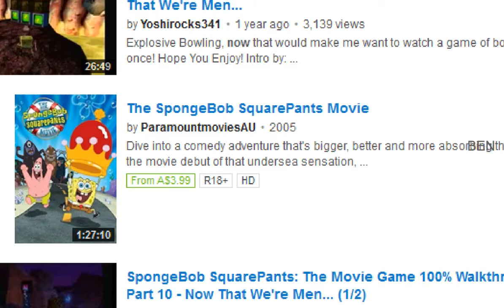SpingeBill - Now That We're Men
Featuring Patrock Stare.